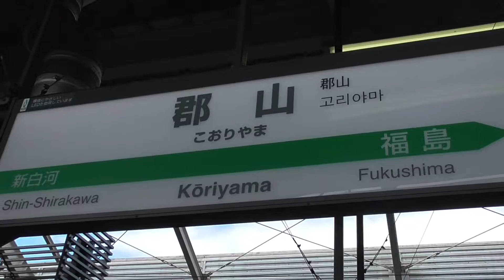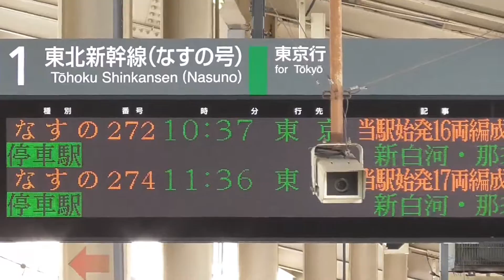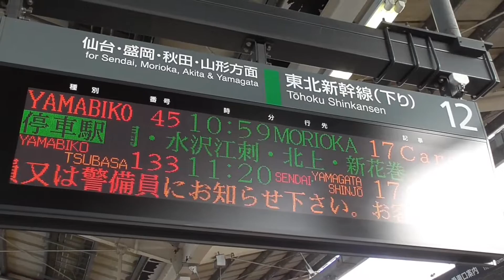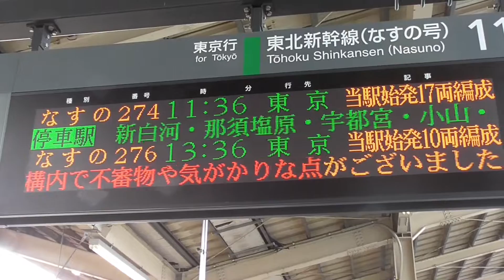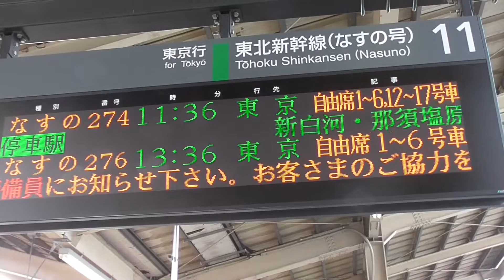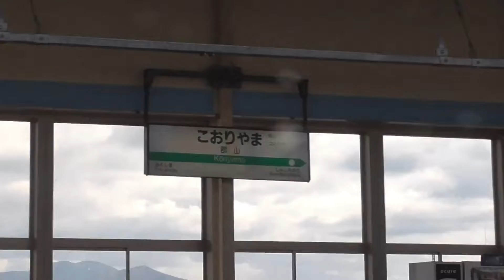【郡山駅】東北新幹線の発着や通過シーン 2020/1/10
JR郡山駅の新幹線ホームで撮影。
東北新幹線の発着や高速通過など。